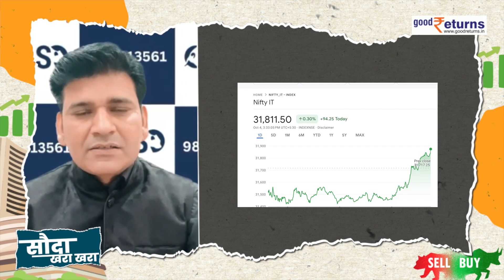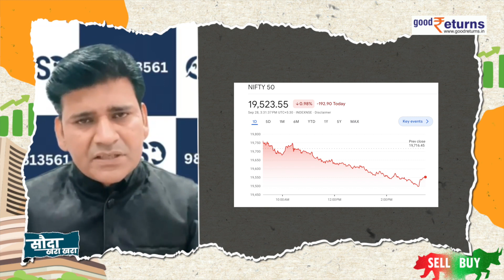Nifty 50 tomorrow prediction | Banknifty intraday trading | 5 Oct 2023 | GoodReturns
The benchmark domestic indices ended Wednesday’s trading session in positive territory. The NSE Nifty 50 gained 0.26% to settle at 19,716.45, while the BSE Sensex added over 170 points to 66,118.69. The border indices settled in green, with gains led by Midcaps and Smallcaps stocks. The Bank Nifty index slipped 0.08% to 44,588.30. The other sectoral indices also settled broadly in the green. Pharma, PSU Bank and FMCG stocks led the gains among the other sectoral indices, while Financial Services stocks witnessed a fall.

                ~HT.99~PR.147~